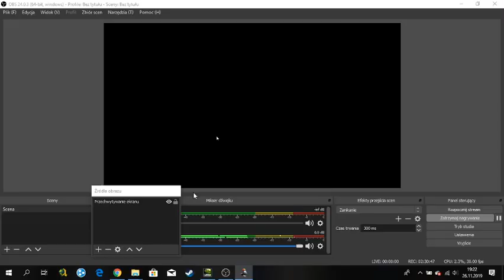Age of Empires 2 DE 1vs7 extreme AI's part one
Me playing vs 7 extreme AI's. In this part game is potentially won, it is just a matter of time, but definitive victory will be in second part.